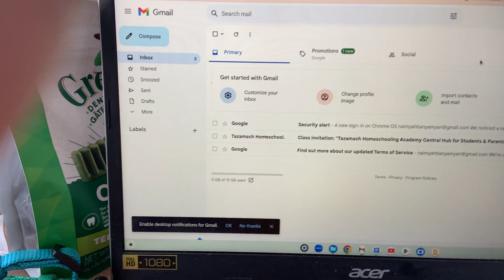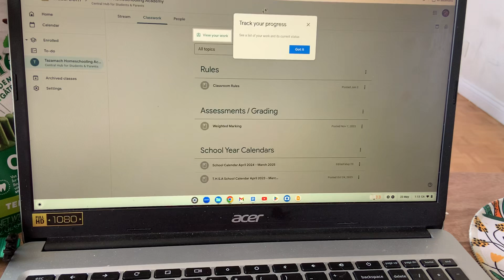How to join your Google classroom